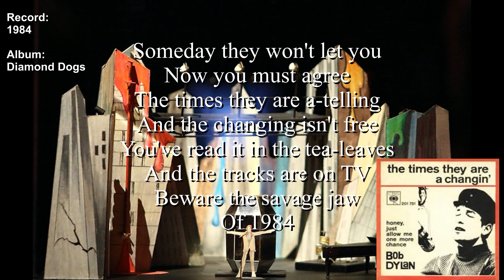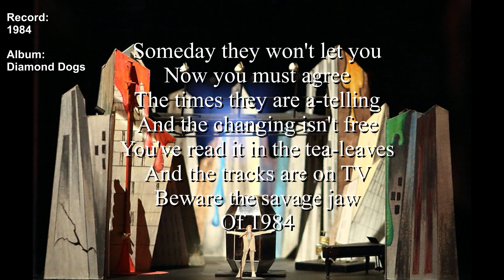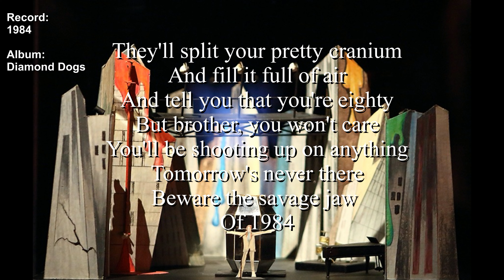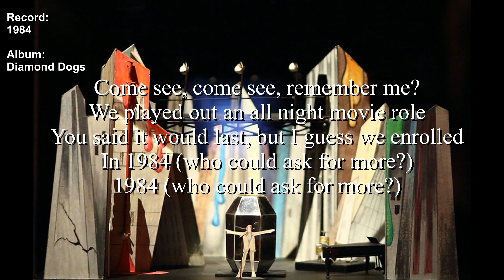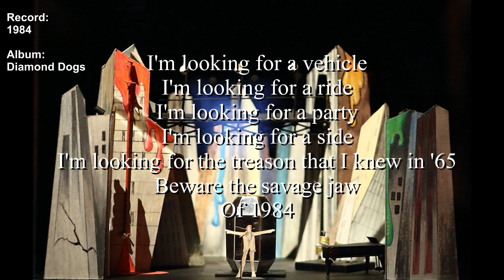Analyzing Bowie: 1984